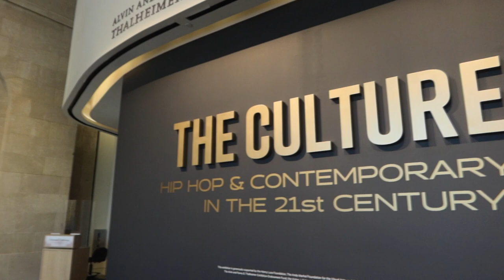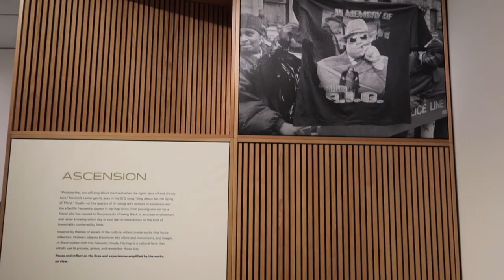HBCU VLOG: My Graduation Photoshoot at Morgan State!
Hey guys!
Omggg it's giving Grad. These 4 years at Morgan flew by. Very grateful and blessed to be Graduating!